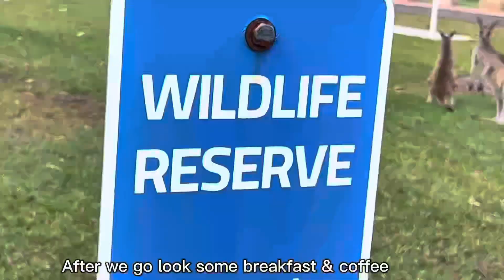Dinner time restaurant Bella venezia Mooloolaba Australia awesome.🍷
Food yummy 🤤 red wine nice 👍 happy time with my husband .. 😊welcome ka everyone
The beach 🏝 beautiful mooloolaba and go visit lovely kangaroo 🦘

Bella venezia food & drinks